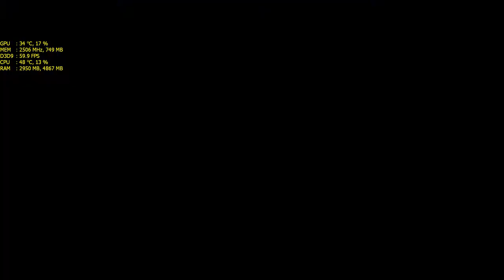Mafia II Benchmark Intel Core2 Quad Q6600, GTX 750 2Gb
Spec.

FullHD monitor Dell P2414H

Recorded with Nvidia Shadplay